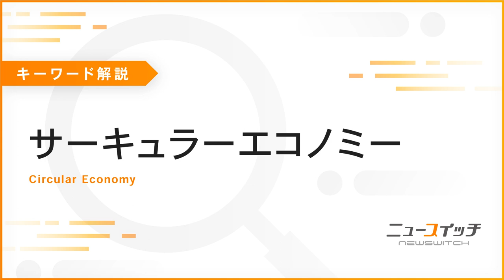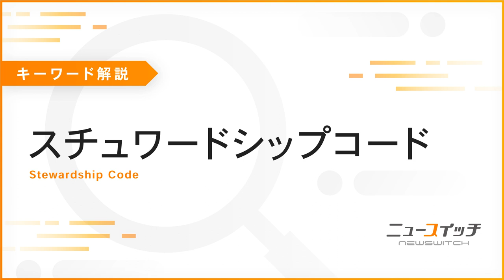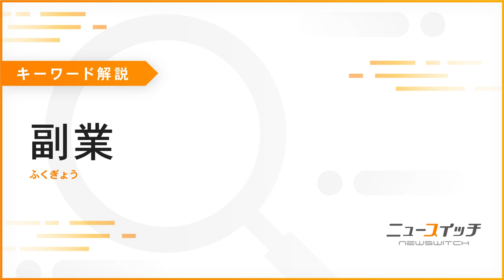【音声解説】2023年3月の知っておきたいキーワード サーキュラーエコノミー/スチュワードシップコード/ROIC/副業【ニュースイッチラジオ】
こんにちは、ニュースイッチ編集部です。
【ニュースイッチラジオ】では、経済産業のニュースをもっと身近に感じてもらうために、配信しています。

「今月の知っておきたいキーワード」では、
ニュースイッチ編集部が選んだキーワードを解説します。
ニュースイッチでは、キーワードに関連した記事を読むことができます。

◆3月のキーワード
　◇サーキュラーエコノミー (0:13)

　◇スチュワードシップコード (0:39)

　◇ROIC (1:19)

　◇副業 (1:43)

鈴木奏絵(コンテンツサービス部)

みなさまからのお便りお待ちしています。

◆Podcast
Spotify、Amazonミュージック、Appleミュージック、Googleミュージックにて配信しております。「ニュースイッチラジオ」と検索してください。

《ニュースイッチラジオこぼれ話》
3月のNGも個人的に面白いものが出来上がりました。